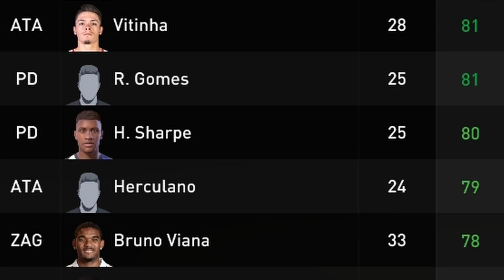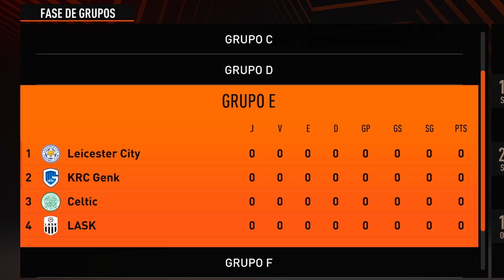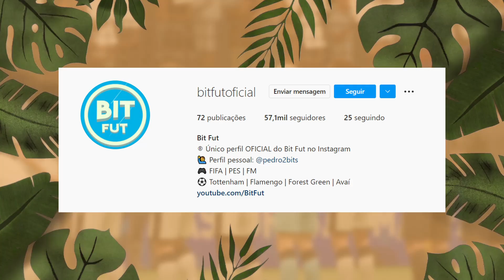Ele TRAIU seu time pra servir à GREEN GUARÁ | "Modo" Franquia #45 | FIFA 22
Herculano, dizem que é filho de Zeus, deixou pra trás seu passado no Vitória pra brilhar no GG Braga! Episódio 45 do "Modo" Franquia com a GG.

⚽ Não se engane com o vídeo, o FIFA 22 é horrível pra quem joga Modo Carreira e o "Modo" Franquia não existe. Não compre essa desgraça.

🎮 Se for comprar algo na Epic Games Store, usa minha tag de criador?* ➡ BITFUTOFICIAL

🎨 Todo o design da Green Guará, além das alterações em Wolves/Atalanta/Frankfurt e os mods que fizeram isso ser possível, são obra do Lima Designer

🎦 Intro da série e animações por Matheus Floriano (✉ matheus.moreira.floriano @ gmail.com)